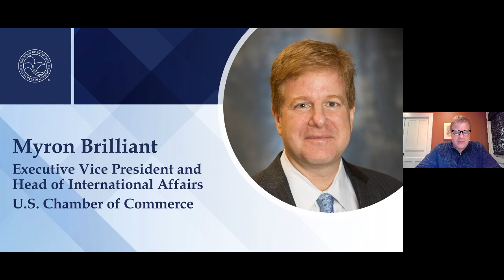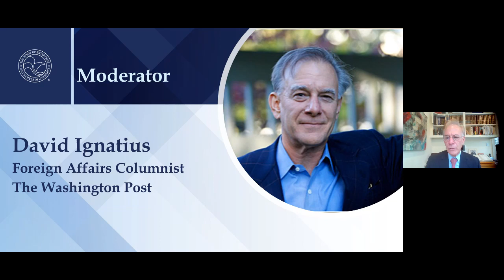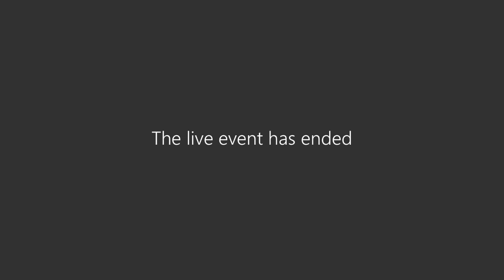Virtual InStep: Former Secretary of Defense Ash Carter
The U.S. Chamber of Commerce hosted a session with former U.S. Secretary of Defense Ash Carter, interviewed by The Washington Post columnist David Ignatius. The conversation touched on the intersection between national security and American competitiveness in advanced technologies, the U.S. military presence in Afghanistan the deployment of non-traditional aspects of U.S. power in areas like disaster recovery arising from climate change, U.S. engagement in the Indo-Pacific region.